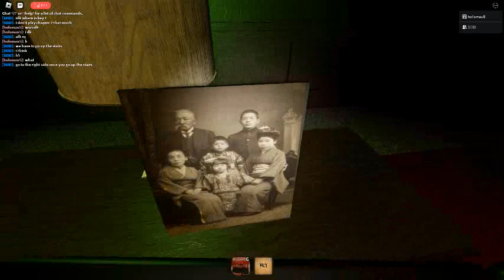Roblox The Mimic - Episode 1